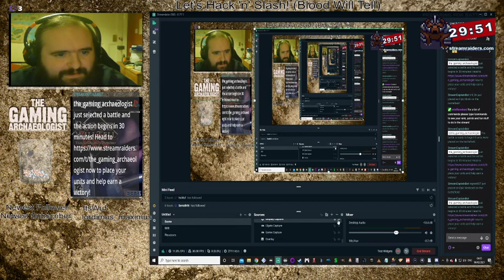Blood Will Tell (Dororo's treasure hunting!)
This was a lot of fun to play as Dororo and search for treasure.